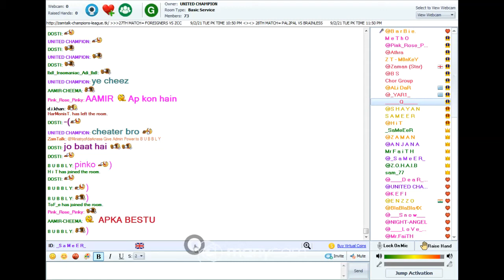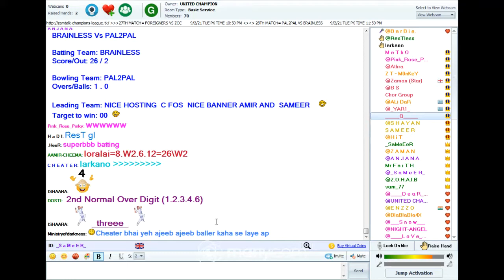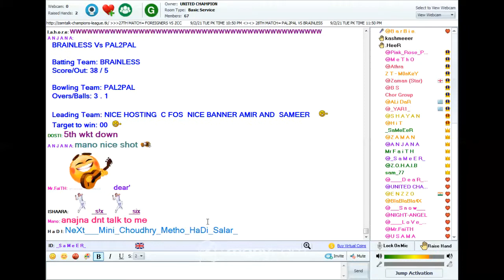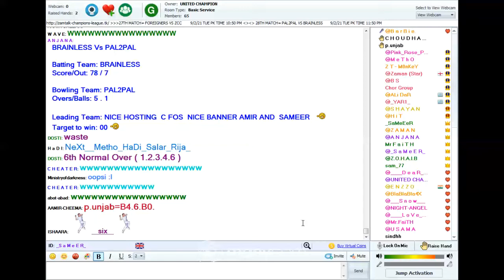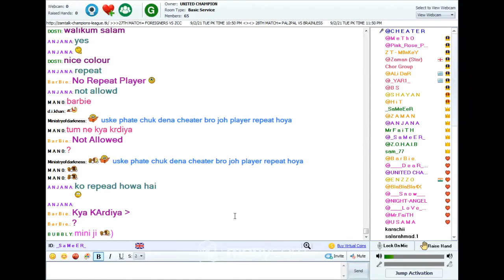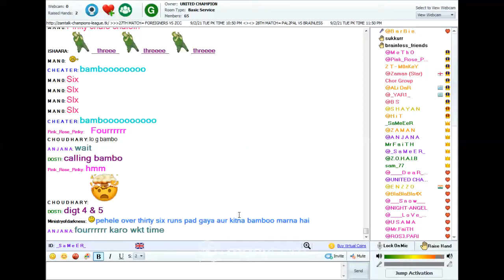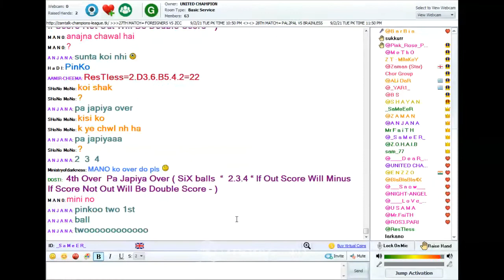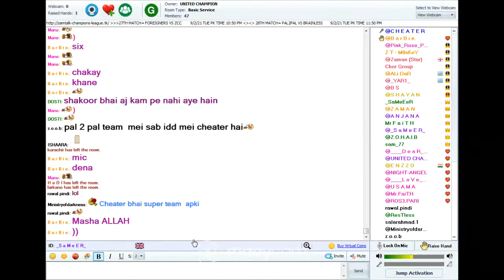28TH MATCH=PAL 2 PAL VS BRAINLESS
28TH MATCH=PAL 2 PAL VS BRAINLESS          9/2/21 TUE PK TIME 11:50 PM